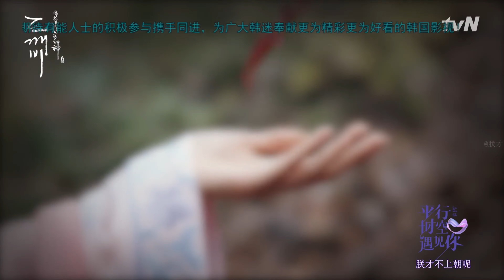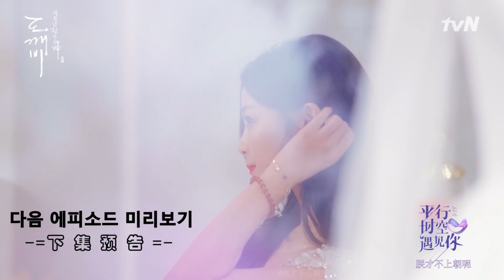【楊超越x侯明昊】用韓劇的方式打開平行時空遇見你 鬼怪篇 戰歌起